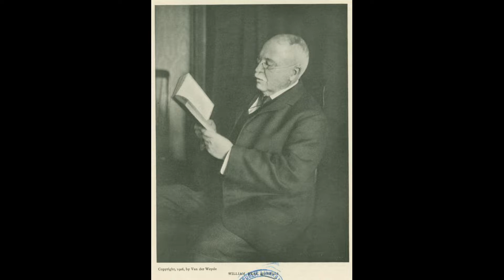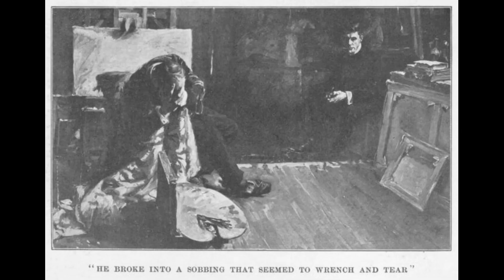The Weird and the Wonderful CDXXI: The Blue Wound & Questionable Shapes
Today we shall review two very not good books, which I had the misfortune to read in a row: Garet Garrett's 1921 "The Blue Wound", ostensibly a spirit journey in the company of the immortal being who caused the First World War, and William Dean Howells' 1903 "Questionable Shapes", three stories of reasonable, rational people encountering the supernatural, with quite infuriating results.The images used are courtesy of caxtonpress.com, google books, wikipedia and gutenberg.org and are used under the principles of fair use.